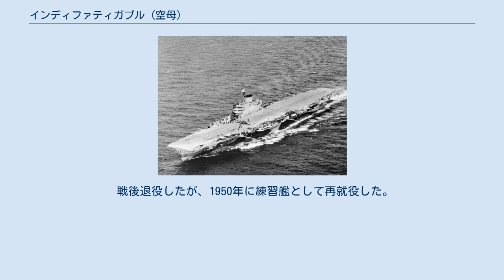インディファティガブル (空母)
インディファティガブル (HMS Indefatigable, R10) は、イギリス海軍の航空母艦。
インプラカブル級航空母艦の2番艦。
ジョン・ブラウン社クライドバンク造船所で建造された。
indefatigableは「不撓不屈」の意。
 1944年7月、空母フォーミダブル、フューリアスと共にマスコット作戦（ノルウェー北部のフィヨルド内のドイツ戦艦ティルピッツ攻撃）に参加。
7月14日にスカパ・フローから出撃し、7月19日に帰投。
 8月、タービン作戦、オフスプリング作戦、グッドウッド作戦に参加。
タービン作戦はモルデ地域への攻撃で、空母フューリアスなどと共に8月2日にスカパ・フリーから出撃し8月4日に帰投した。
オフスプリング作戦はモルデ地域への航空機による機雷敷設などで、護衛空母ネイボブ、トランペッターなどと共に8月8日にスカパ・フローから出撃し8月11日に帰投した。
グッドウッド作戦はドイツ戦艦ティルピッツ攻撃で、空母フォーミダブル、フューリアス、護衛空母ネイボブ、トランペッターなどと共に8月18日にスカパ・フローから出撃し8月29日に帰投した。
 9月19日、スカパ・フローからトロムソ攻撃（ディヴァン作戦）へ出撃。
しかし、作戦は中止され9月24日に帰投。
 1944年11月19日にインディファティガブルはイギリスを離れ、地中海とスエズ運河を経由して12月10日にコロンボに着き、太平洋艦隊に編入された。
 1945年1月、2度スマトラ島の製油所攻撃に参加した。
一つ目はレンティル作戦で、インディファティガブルの他に空母インドミタブル、ヴィクトリアスが参加した。
二つ目はメリディアン作戦で、インディファティガブル以外は空母イラストリアス、インドミタブル、ヴィクトリアスが参加した。
 メリディアン作戦終了後オーストラリアへ向かい、フリーマントル経由で2月10日にシドニーに着いた。
2月13日、インディファティガブルで火災が発生した。
2月27日にシドニーを発ち、マヌス島経由で3月20日にウルシー環礁に到着。
これ以後沖縄戦に参加した。
 1945年4月1日、沖縄戦での作戦の支援中に日本軍の特攻機が突入し21名の戦死者を出したが、装甲甲板のおかげで5時間後には航空機の運用が可能となった。
同年8月15日早朝、東京湾方面を目標とした攻撃隊を発進させる。
攻撃隊の戦闘機に搭乗していたフレッド・ホックレー中尉は撃墜されて千葉県長生郡内に降下し、駐屯していた日本陸軍歩兵第426連隊に身柄を拘束され、同日夜に殺害された（一宮町事件）。
 戦後退役したが、1950年に練習艦として再就役した。
1956年にスクラップとなった。